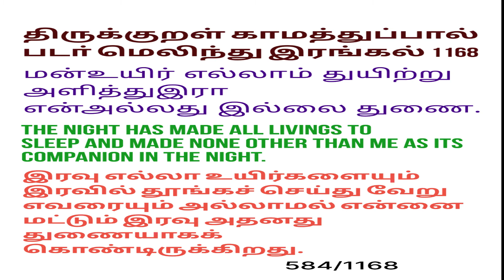Thirukkural,Part 584 ,Padal 1167,1168 || திருக்குறள்,KAMATHUPPAL,பாடல் 1167,1168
Thirukkural,Part 584,Padal 1167,1168 || திருக்குறள்,பொருட்பால்,பாடல் 1167,1168